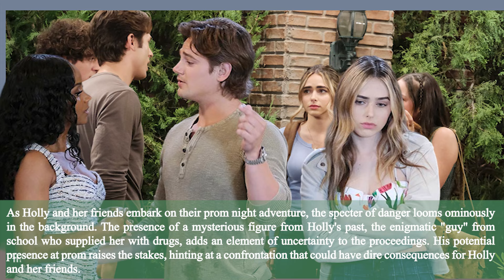Days of Our Lives Spoilers: Deadly Dance, Holly’s Prom Night Ends with Heartbreak!